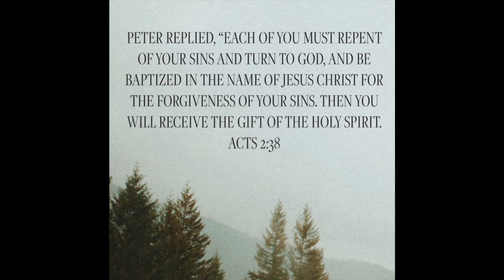E-Bike Riding Around the Neighborhood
Took the lectric e-bike out for a ride around the neighborhood.